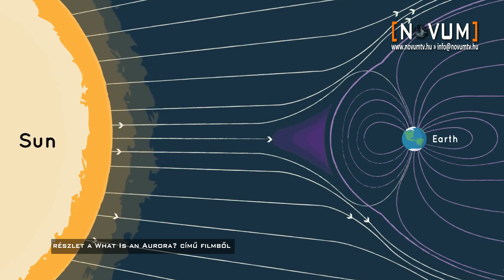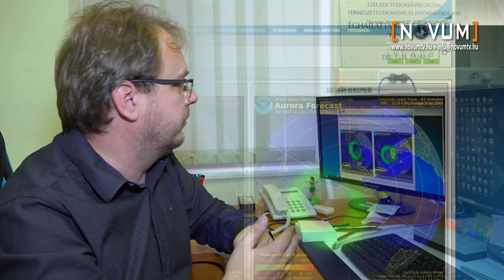Sarki fény Szegeden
Bár a sarki fény feltűnése Magyarországon eddig meglehetősen ritka volt, idén azonban már tizedik alkalommal történt hasonló esemény. A  rendkívüli látványt annak köszönhetjük, hogy a Nap felszínén úgynevezett koronakidobódás történt, ami a csillag természetes működésének része. A nem mindennapi látvánnyal kapcsolatos további információkért a Szegedi Tudományegyetem Éghajlattani és Tájföldrajzi Tanszékére látogattunk. (2023)